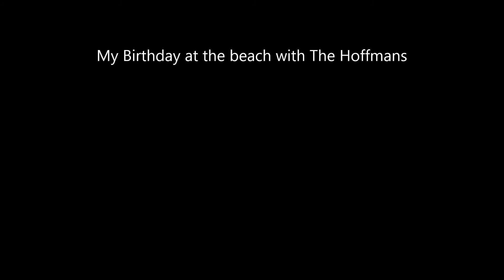My birthday at the beach with the Hoffmans